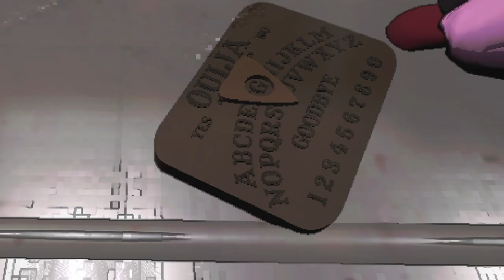lethal company clips that keep me going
This video features Herobrine, SCP Shy Guy, Goku, a giant from Attack on Titan, a bunch of skinwalkers, mushrooms, way too many mimics, some friends, and a ton of funny moments.

I used multiple different modpacks in this video, but the one I found to be the most fun and entertaining to play was the one I personally put together, which had nearly 80 mods installed. If you would like to play this modpack specifically, you should be able to use the code below and launch it with r2modman.

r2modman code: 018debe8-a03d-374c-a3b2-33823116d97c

Here is the complete mod list as well:
AoTGiants v1.1.0 by Flowprojects
BepInExPack v5.4.2100 by BepInEx
BidenSoda v1.1.2 by Spantle
BuyableShotgun v1.0.4 by MegaPiggy
BuyableShotgunShells v1.0.5 by MegaPiggy
ChillaxSCRAPS v0.6.0 by CHILLAX
Chipi_Chipi_Dropship v2.0.1 by Deli
ChompChomp v1.0.0 by mattplays
CoilHeadStare v1.0.6 by TwinDimensionalProductions
crawlingmine v1.0.6 by OnionMilk
CustomSounds v2.3.2 by Clementinise
Diversity v1.1.10 by IntegrityChaos
dumbpaintings v1.0.5 by loopy
EmployeeAssignments v1.1.0 by amnsoft
FlashlightToggle v1.5.0 by Renegades
GamblingMachineAtTheCompany v1.3.5 by JunLethalCompany
GarfieldScrap v1.0.1 by derprst
GokuBracken v1.5.4 by Vulf
Helmet_Cameras v2.1.5 by RickArg
Herobrine v1.2.9 by Kittenji
HeyItsMeGoku v1.0.0 by Melexan
HookGenPatcher v0.0.5 by Evaisa
HuhCatClownhorn v1.0.1 by ake
ImmersiveAudio v1.2.1 by CyX
ImmersiveScraps v1.1.9 by Justice69
InsanityRemastered v1.1.2 by BudgetAirpods
JesterCrabRave v2.0.0 by D1GQ
Lategame_Upgrades v3.1.1 by malco
LC_API v3.4.5 by 2018
LCMaxSoundsFix v1.0.0 by Hardy
LCSoundTool v1.5.1 by no00ob
LethalCompany_InputUtils v0.6.3 by Rune580
LethalConfig v1.3.4 by AinaVT
LethalExpansionCore v1.3.15 by jockie
LethalLib v0.14.2 by Evaisa
LethalProgression v1.3.2 by Stoneman
LethalThings v0.9.4 by Evaisa
MaskedEnemyOverhaul v3.1.2 by HomelessGinger
Maxwell_ScrapItem v1.0.1 by Kittenji
Mimics v2.4.1 by x753
MinecraftScraps v1.4.1 by rainbow137
ModelReplacementAPI v2.3.7 by BunyaPineTree
MolesterLootBug v1.1.0 by Caseuhdeeyuh
More_Emotes v1.3.3 by Sligili
More_Suits v1.4.1 by x753
MoreCompany v1.8.1 by notnotnotswipez
MoreDeathNotes v1.4.0 by AnythingGoesGit
MoreScreams v1.0.3 by egeadam
NavMeshInCompany v1.0.1 by Kittenji
NuclearLib v1.0.4 by NiceHairs
OneShotSunApparatice v1.0.2 by Fexlar
OuijaBoard v1.5.3 by Electric131
PerformanceEnhancer v1.3.6 by Solar32
PlayerDogModel v1.0.3 by MonAmiral
QuickRestart v1.2.0 by AllToasters
Racist_Hoarding_Bugs v2.0.6 by Panton
ReservedFlashlightSlot v1.6.3 by FlipMods
ReservedItemSlotCore v1.8.17 by FlipMods
ReservedWalkieSlot v1.6.2 by FlipMods
Runtime_Netcode_Patcher v0.2.5 by Ozone
Rush_Of_Adrenaline v1.0.0 by Uprank
SavageCompany v1.1.3 by DerplingDevelopments
Scopophobia v1.1.1 by jaspercreations
SCP173CoilheadSFX v1.3.1 by raydenoir
ShipLobby v1.0.2 by tinyhoot
ShipLoot v1.0.0 by tinyhoot
Skinwalkers v4.0.1 by RugbugRedfern
SnatchinBracken v1.3.7 by readthisifbad
Strange_Objects v1.2.3 by togglemybits
Symbiosis v1.0.5 by NiceHairs
TooManyEmotes v1.9.1 by FlipMods
TwoRadarMaps v1.2.3 by Zaggy1024
UltraInstinctTheme v1.0.0 by mishy
VanillaContentExpansion v0.1.8 by bigmcnugget
VineBoomCoilHead v1.0.0 by IDFK_Game
WhiplashBugs v1.0.0 by GryphxRG
WhyAreYouRunning v0.9.1 by Arffeh
WindowsXPTerminal v1.2.1 by coffeecat
YippeeMod v1.2.4 by sunnobunno